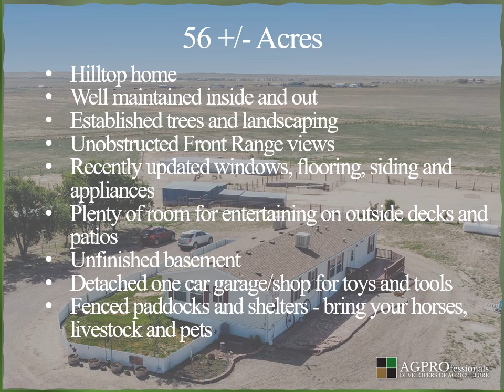56 Acres Country Home and Shop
SOLD - Country Home on 56 +/- Acres – Galeton, Colorado

Located on County Road 78
-Fenced and cross-fenced with shelters for animals
-Small shop
-Hilltop home
-Unobstructed views of the Front Range
-Well-maintained property inside and out
-Recently updated windows, flooring, siding, appliances
-Large primary bathroom
-Large established trees and mature landscaping
-Room for outdoor entertaining on decks and patio
-Unfinished basement
-Zoned Ag
-Water – Well

Nancy Lohr, Broker Associate
AGPROfessionals Real Estate
3050 67th Avenue, Suite 200
Greeley, Colorado 80634